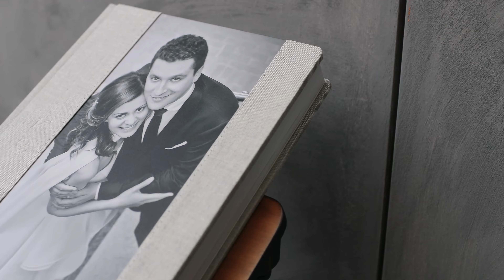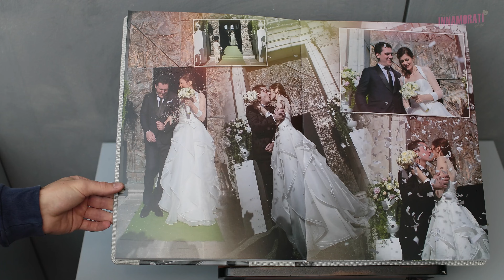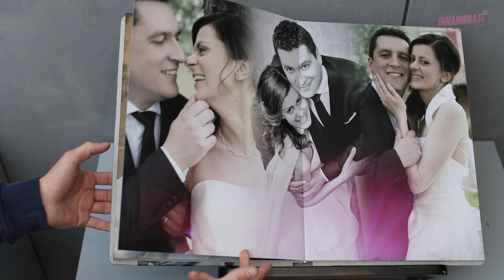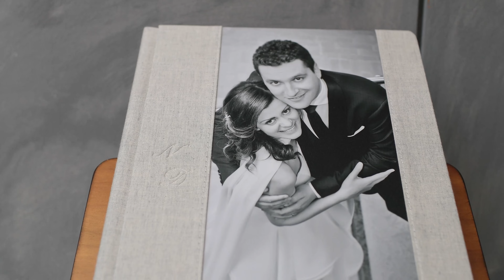Nadia e Davide | Album di Matrimonio 2020 | Villa Baiana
Location Villa Baiana